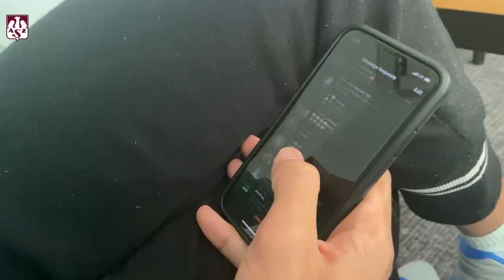AZS TV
Na Instagramie obserwują go tysiące fanów. W Bełchatowie zmierzył się przeciwko swojemu przyjacielowi z reprezentacji. Pozajcie bliżej Meisama Salehiego, który zaprasza Was do swojego świata 🎥